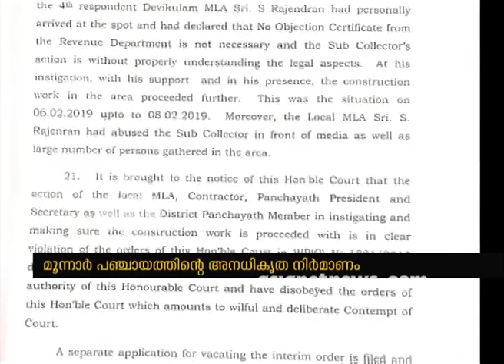High Court stays construction activities of Munnar Panchayath